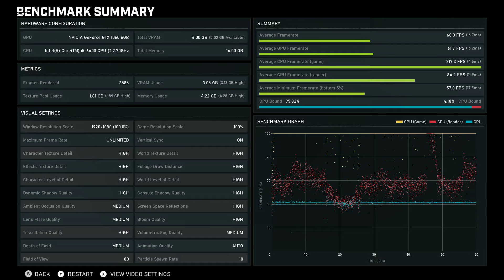Gears 5: Tech Test - Benchmark for an i5 with an Nvidia GTX 1060 6gb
Here is a benchmark for the Gears5: Tech Test for those with an i5 and Nvidia GTX 1060 6gb graphics card or similar specs. I try several video settings. First on higher settings and then on recommended. Results are in the video.

Please note this game is not yet finished and some things shown in this video may not represent the final product.

Intel Core i5 (6th Gen) 6400
2.7 or maxed out to 3.3 GHz Quad-Core
16gb DDR4 Ram

I'm always trying to improve my channel and bring you guys more content.